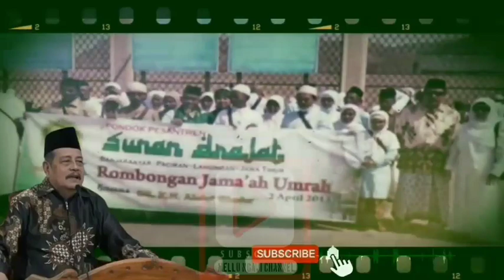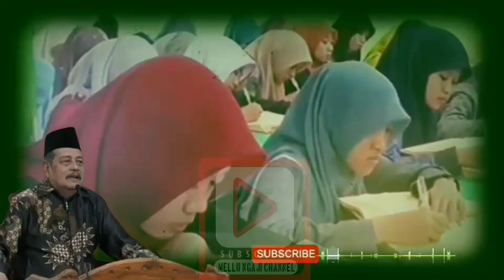KH. Abdul Ghofur Lamongan | Rezeki Melimpah Pikiran Jernih Kebutuhan Tercukupi | Sunan Drajat